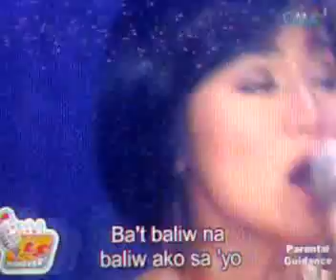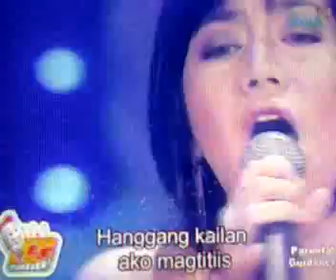Kyla - Bakit Nga Ba Mahal Kita?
SOP